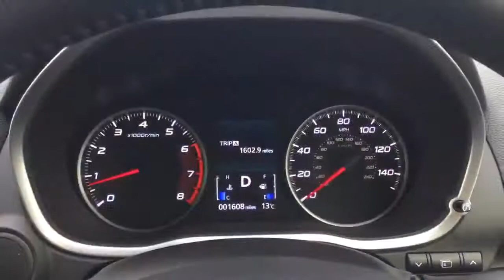ECLIPSE CROSS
998 London Road